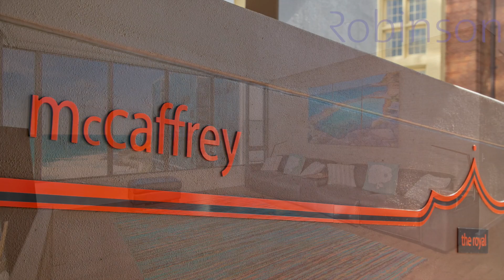Robinson Property 35/7 King Street Newcastle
Real estate agents and property managers in Newcastle, Port Stephens and surrounding areas.